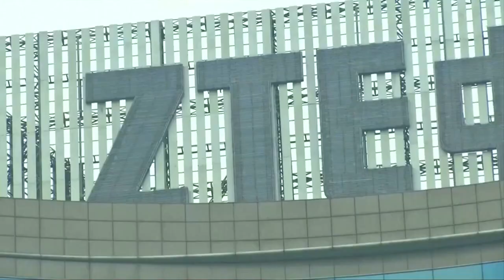The White House is set to finalize plans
The White House is set to finalize plans that will bar the federal government from buying hi-tech goods or services that uses products from Chinese companies including Huawei